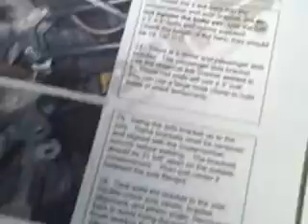4'Line in55.ChevyDeanStreetMachines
Remove Leaf Spring for up Grade to 4 Line Suspension in the 1955 Chevy Dana 60 Rear End